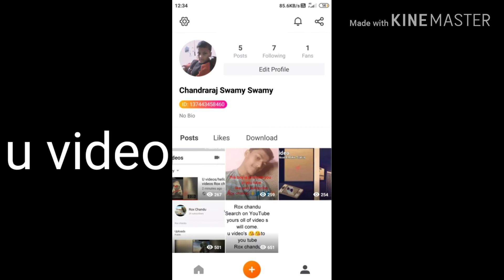Whatsapp status videos 2020 ❤️ love status ❤️sad status ❤️ love status ❤️ Hart touch status 💙😭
Whatsapp  status videos  2020 ❤️ love status ❤️sad status ❤️ love status ❤️ Hart touch status 💙😭 in Rox chandu ❤️👥💯🙏😘

            30 second whatsupp video
           Best Whatsupp status
           New Whatsupp status ❤️ in Rox
           Chandu ❤️👥👥👥👥💯🙏😁
           love Whatsupp status
           sad Whatsupp status
      ..   brakeup whatsupp status
           1 minute Whatsupp status